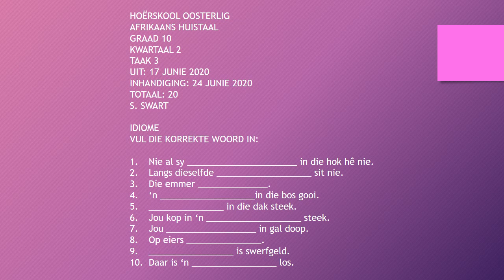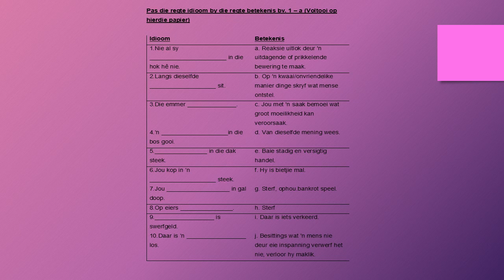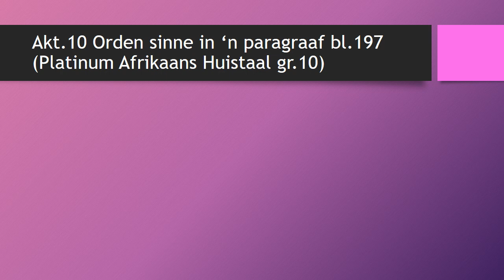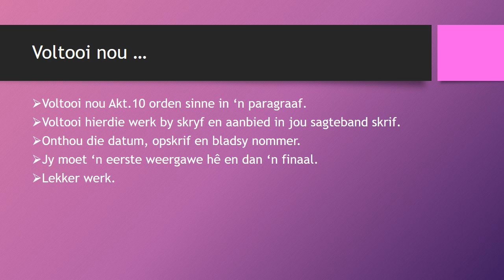AFRIKAANS GRAAD 10: 19 Junie 2020 - periode 1 (19101)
19 Junie 2020 om 08:00 - 08:25
Onderwyser: Me S Swart
Kode: 19101